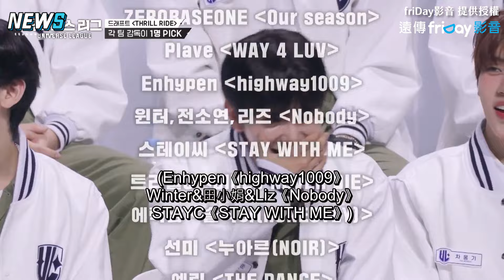【新男選秀】練習生太搶手讓導師們搶著要 竟意外變SM、HYBE之爭超爆笑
ten 和夯曲創作家El Capitxn簡直卯起來在撈人XDD
sm 和 hybe :？

影片來源:friDay影音 提供授權

【趙露思】新劇騙婚腹黑霸總陳偉霆 兩人上演獵愛遊戲！預告引期待